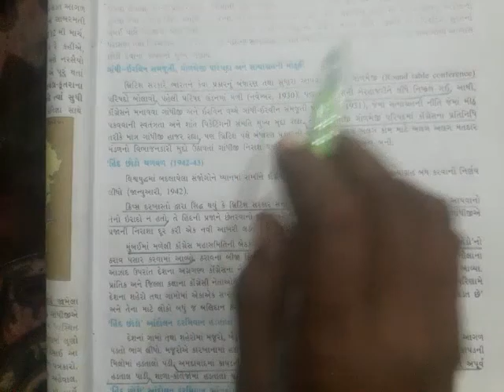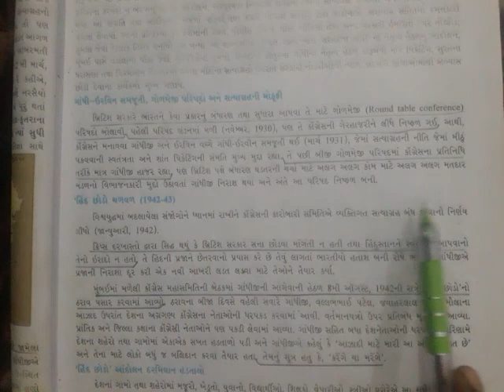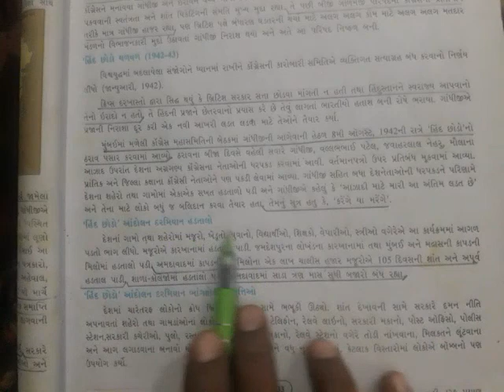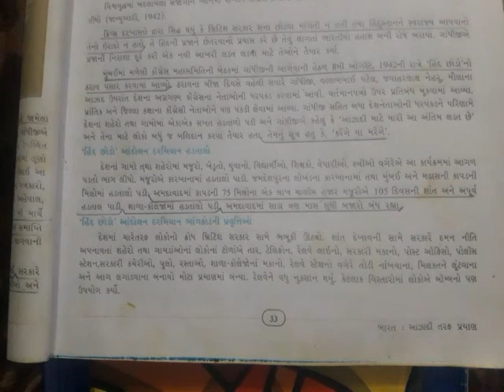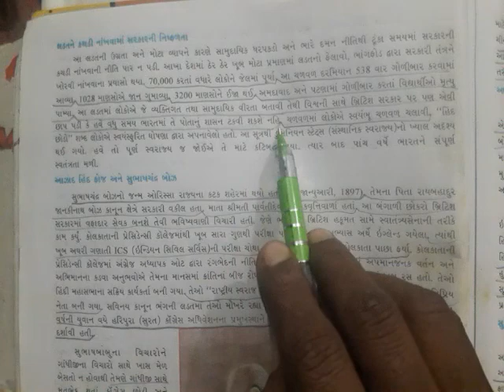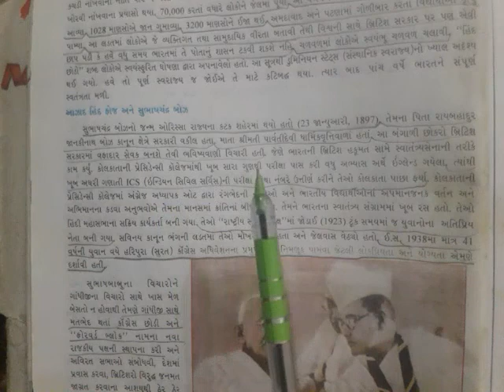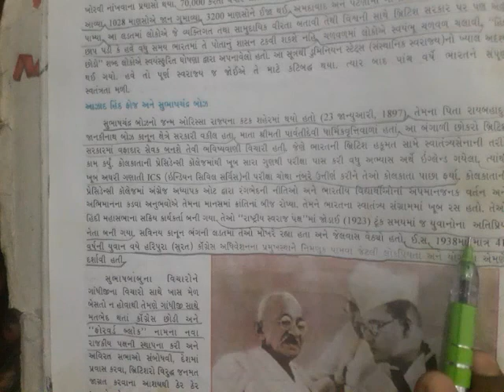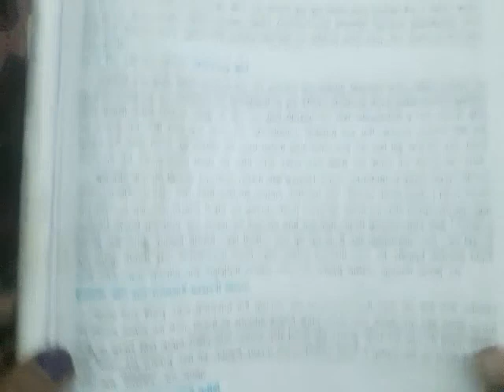guj mid std-9th/ sbj-s.s /ch-5part-2